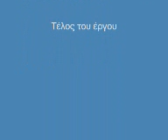Carolina and Milou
Carolina and Milou in Porto Rafti. Kathrin was not in the video